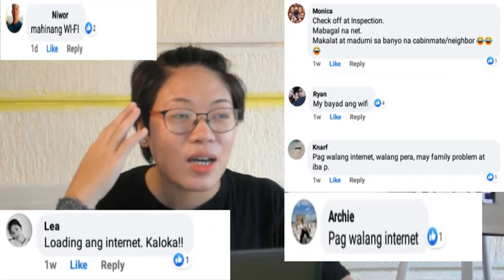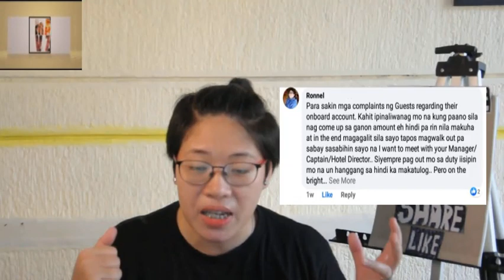KABAYAN I-STRESS AKO: ANO ANG KARANIWANG IKINAKA-STRESS MO? PART 2 (SURVEY)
"ANO ANG KARANIWANG IKINAKA-STRESS NG MGA SEAFARERS?"

Huwag niyo din kalimutang mag-join sa BUHAY SA CRUISESHIP (FACEBOOK PAGE & YOUTUBE CHANNEL) kung kayo ay nagbabalak maging SEAFARER 😉🤗👍✌

Sa kanila po nagmula ang mga 300+ na nagresponse sa ating Sure-vey! 😂😅✌
Salamat po sa lahat ng mga nagbigay ng oras nila para sagutan ito 🤗😉
The Best po kayo! 👍

Lagi lamang po na hindi lalampas sa 5mins ang ating video kaya po dun sa mga gusto sanang makita ung mga names nila sa video. Pasensya na po kayo may susunod pa naman po tayong maraming videos eh 😉🤗😘

Keep safe po and God bless po 🤗❤